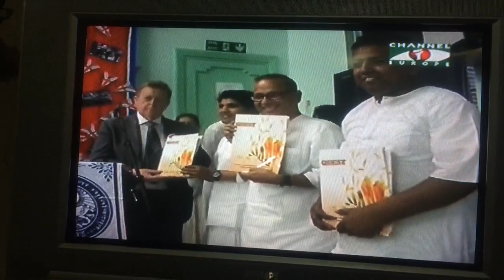7th UK National congregation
7th UK National congregation